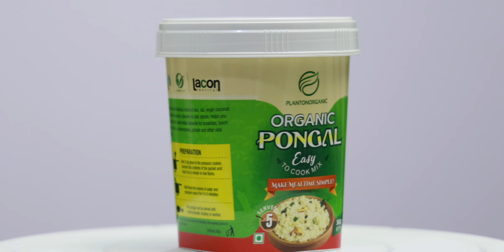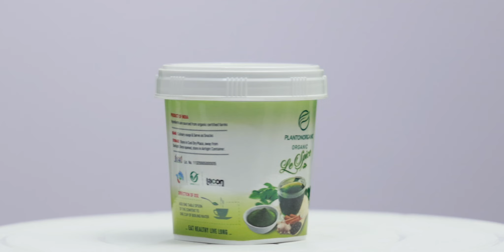കൗമാരത്തിലെ പോഷകക്കുറവ് എങ്ങനെ പരിഹരിക്കാം? | how to prevent nutritional deficiencies in teenagers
Teenagers are always prone to either malnutrition, due to excessive peer pressure to bring down bodyweight, and look stick-thin, or otherwise due to excessive intake of junk food and an unhealthy lifestyle with less time for sleep, and more time spend on the web, watching films and series with their favourite snacks. This can lead to serious health issues at a later stage in their lives, especially obesity.

അല്ലെങ്കിൽ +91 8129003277 എന്ന phone നമ്പറിൽ വിളിക്കുക.